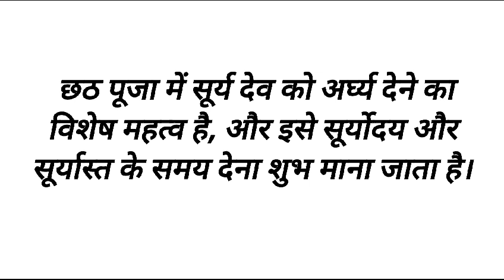छठ पूजन कब है ? शुभ मुहूर्त, नहाय- खाय, खरना, संध्या अर्घ्य, प्रातः काल अर्घ्य समय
PLEASE NOTE : This channel don't own the copyright of the music, gif and images. We just use it for recreation. FAIR USE : Copyright Disclaimer under section 107 of the Copyright Act 1976, allowance is made for “fair use” for purposes such as criticism, comment, news reporting, teaching, scholarship, education and research.